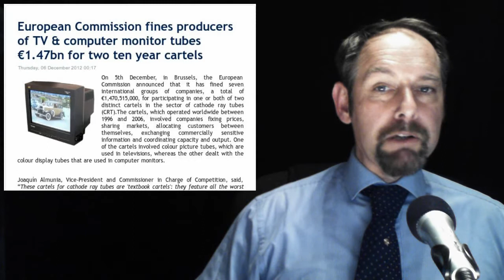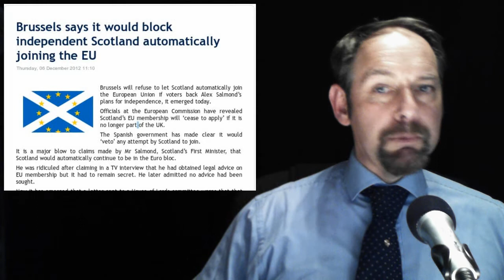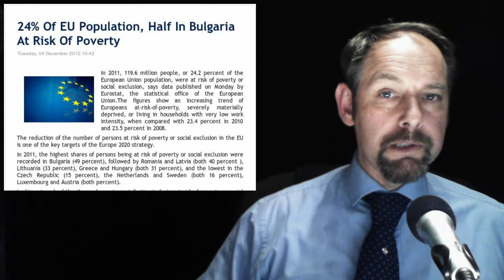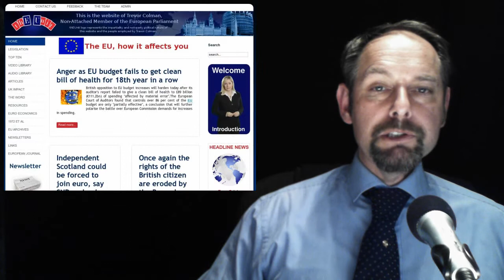The EUnit Nightly News 07/12/2012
1 A million migrants from East Europe now live in Britain

2 European Commission fines producers of TV & computer monitor tubes €1.47bn for two ten year cartels

3 Brussels says it would block independent Scotland automatically joining the EU

4 24% Of EU Population, Half In Bulgaria At Risk Of Poverty

5 Ireland the lost and leaving